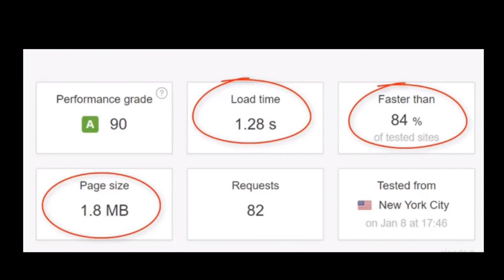Speed Up My Website Wordpress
Speed Up My Website Wordpress If you are looking for Speed Up My Website Wordpress, then watch this video to learn everything you need to know about Speed Up My Website Wordpress